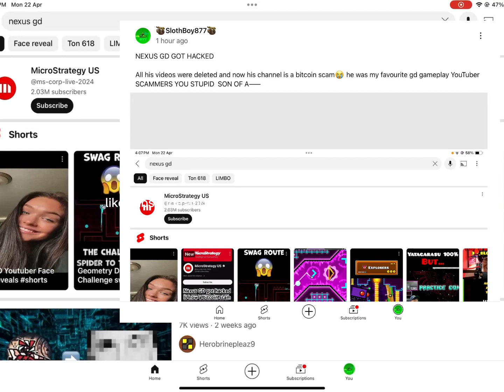NEXUS GD GOT HACKED